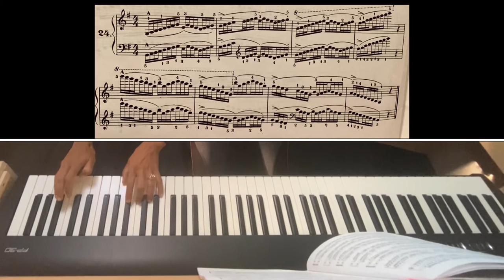Rossomandi - No 24